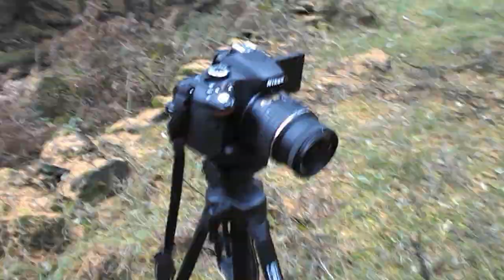Day Camp - In A Local Pine Forest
Hey all,

I just wanted to test my new camera out (stil not set up right so apologies about the quality) and also do a few quick review's.

Im in a local pine forest thats just lovley. Hope you enjoy and see you soon.

Gas Stove

Music - Mark Bodino Autumn Blooming, The Rabbitts Wild, Emerald The Fiddlers Gift.